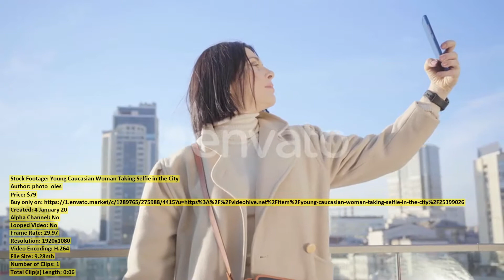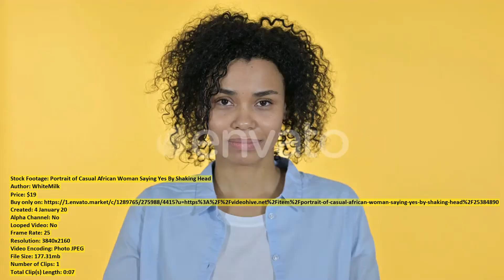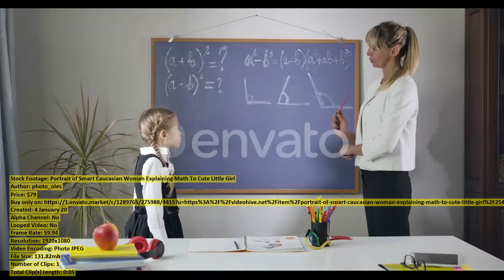Close Up of Hands of | Stock Footage + Mega Pack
00:00 Close Up of... item 25393237 - Download
00:10 Flying Down Kauai... item 25396069 - Download
00:21 Close Up of... item 25384960 - Download
00:30 Young Caucasian Woman... item 25399026 - Download
00:36 Old Castle Night... item 25395397 - Download
00:49 Thin Striped Bacon... item 25397383 - Download
01:15 Portrait of Casual... item 25384890 - Download
01:22 Portrait of Cheerful... item 25384974 - Download
01:33 Little Girl Child... item 25398651 - Download
02:00 Portrait of Brunette... item 25399032 - Download
02:08 Aerial Fly Up... item 25397628 - Download
02:26 Sea Clouds... item 25395093 - Download
03:03 Woman in the... item 25398778 - Download
03:09 Portrait of Upset... item 25384899 - Download
03:23 Portrait of Attractive... item 25384860 - Download
03:35 Beige Burmese Kitten... item 25397993 - Download
04:05 Pretty Child Watching... item 25399256 - Download
04:13 Portrait of Casual... item 25384850 - Download
04:22 Underwater Tropical Reef... item 25397199 - Download
05:15 Girl Lay On... item 25395599 - Download
05:35 Portrait of Smart... item 25400360 - Download
05:40 Woman Check on... item 25397578 - Download
06:02 Aerial view of... item 25398138 - Download
06:18 Camera Following Young... item 25398358 - Download
06:27 District real estate... item 25396141 - Download
06:57 Bitcoin with Stack... item 25400474 - Download
07:29 Conveyor with Tires... item 25395285 - Download
07:50 A Night Plane... item 25396919 - Download
07:56 Portrait of Happy... item 25384842 - Download
08:04 Thin Striped Bacon... item 25397381 - Download